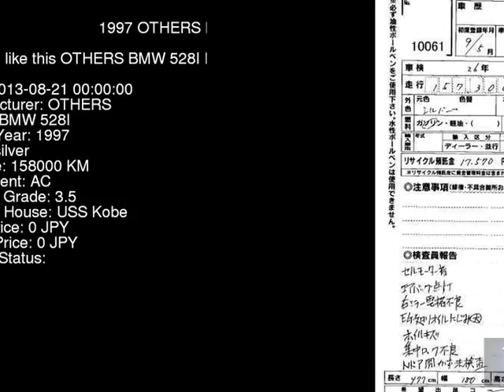1997 OTHERS BMW 528I DD28